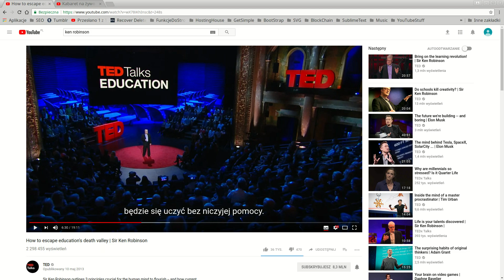Jak włączyć polskie napisy do filmu na YouTube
Poradnik krok po kroku, jak włączyć polskie napisy do filmu na TouTube.